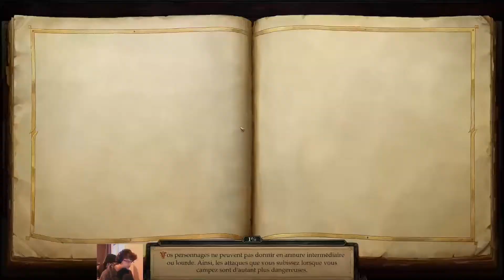Pathfinder Kingmaker #26-2 Maladie venue d'ailleurs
Parce qu'il n'y a pas que le coronavirus dans la vie, y a aussi ce truc qui te fait exploser de l’intérieur en donnant naissance à un monstre ! :D